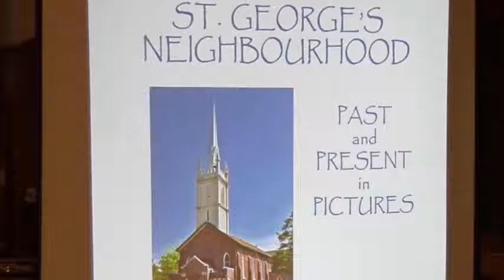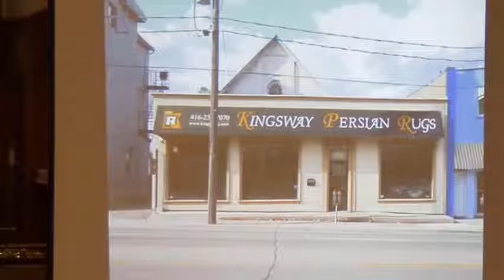Speakers Series Denise Harris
Historical Journey of  the St. George's Community